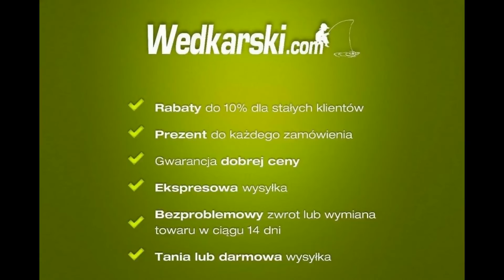Kołowrotek EXPRESS PRO RD600i (620, 630, 635, 640, 650) Dragon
Seria nowoczesnych, grafitowych kołowrotków wyposażonych w system Infinitive Anti-Reverse (tzw. łożysko oporowe), aluminiową szpulę i metalową korbkę.

• Obudowa przekładni i rotor wykonane z lekkiego i supersztywnego kompozytu grafitowego odpornego na naciski i ścieranie
• Przekładnia wykonana z trudnościeralnych stopów metali
• 5 stalowych łożysk kulkowych oraz łożysko rolkowe
• Szpula z lotniczego duralu, profilowana
• Zapasowas szpula z grafitu
• Tylni hamulec multitarczowy z szerokim zakresem regulacji
• Korbka wycinana mechanicznie z pręta duralowego
• Rurkowy kabłąk ze stali stopowej, supertwarda powierzchnia, pokrywany azotkiem tytanu (TiN)
• System blokady kabłąka w pozycji otwarcia
• Tytanowa rolka kabłąka na łożysku kulkowym
• Pełne, dynamiczne wyważenie obracających się elementów.